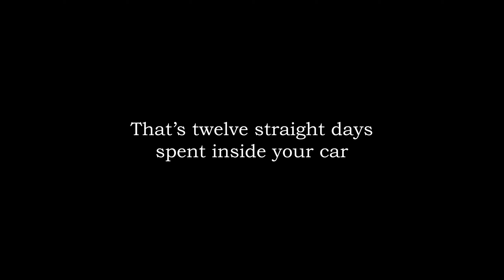Star Motor Cars Mercedes-Benz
The first Mercedes-Benz dealership to ever exist in Texas, and we've been family owned ever since.